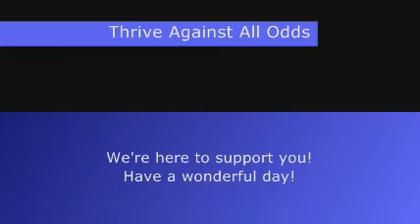Thrive Against All Odds.wmv